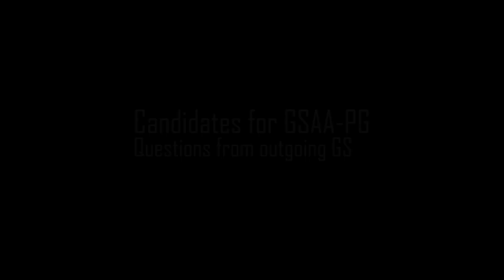IITB General Election 2014 - GS Academic Affairs (PG) : Q&A and Closing Statement